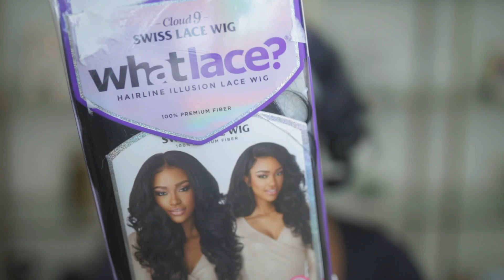$50 WIG !!!! Sensationnel What Lace Cloud 9 Synthetic Wig - LATISHA | INSTALL & REVIEW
Hey Lovelies,

Today's video is all about my Sensationnel $50 wig that I got from Ebonyline. There is a full review and install so make sure to watch till the end.

I hope you learn a thing or two from this.

Love,
Titilayo
XOXO

W I G    D E T A I L S

+Instagram: @facesbytiti | @titiodediran  | @tititv_
+ Snapchat where all the fun happens :): mojoyin

+ Canon 5D Mark IV Camera (Main Camera)
+ Canon 24-105 L Series Lens
+ Sigma 50mm f1.4 lens
+ Sony Alpha A6400 Mirrorless Camera (Vlog Camera)
+ Sigma 16mm F/1.4 DC DN Contemporary Lens for Sony E
+ Sony SELP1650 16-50mm Power Zoom Lens( Kit Lens)

O T H E R  V I D E O E S